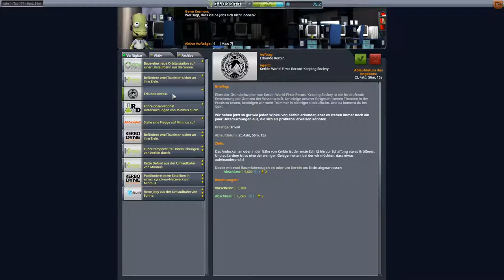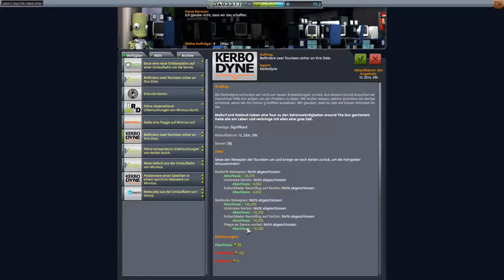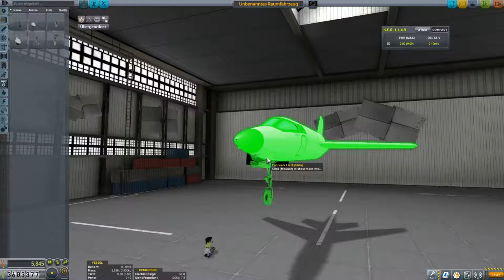Kerbal Space Program Let's play II Folge 162 Deutsch